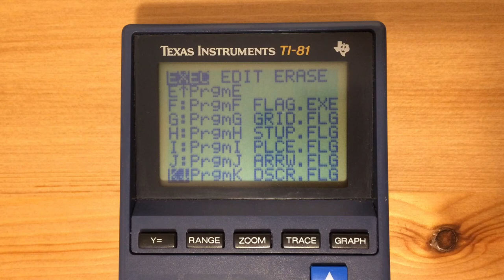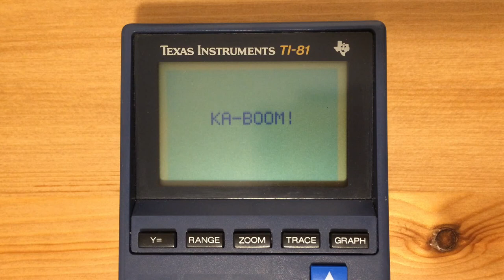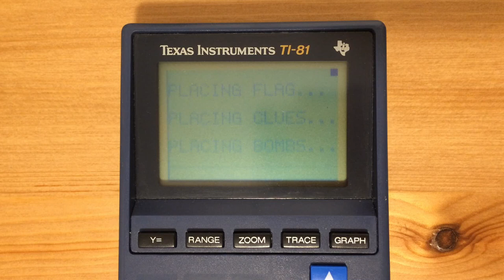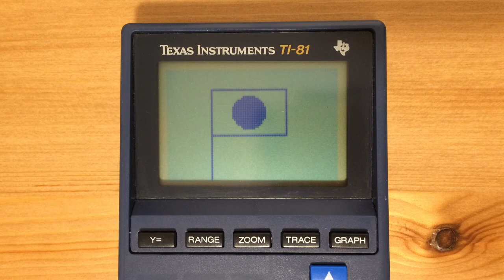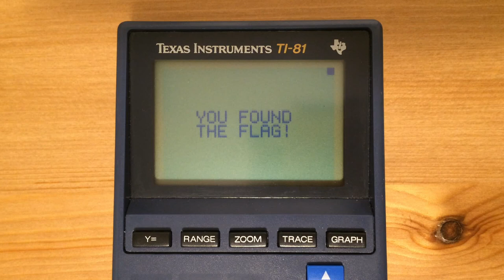TI-81 Calculator - Flag Capture Gameplay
This is a short video showing gameplay of Flag Capture for the TI-81 Graphing Calculator. This game is written in BASIC and is one of the better looking games that I've seen on the TI-81, especially when you consider the severe limitations of the hardware and the limited functionality of the TI-81 version of BASIC. If you are interested in trying it out, you can find the code for the game here:

However, I found some typos in the code, so be prepared to debug it if you type it in.